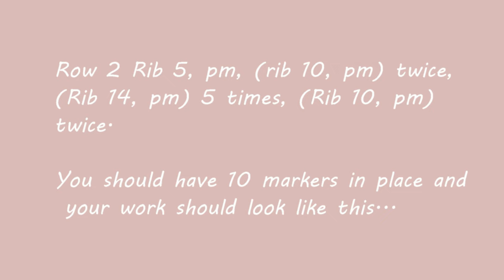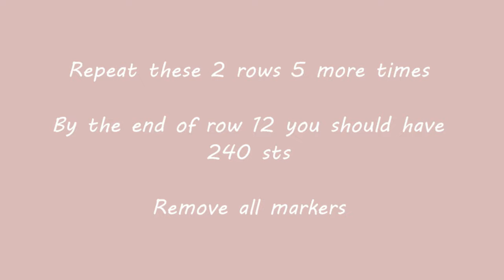Part 1 | Baby Lace Cardigan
This cardigan can fit a child aged about 1 -2 years